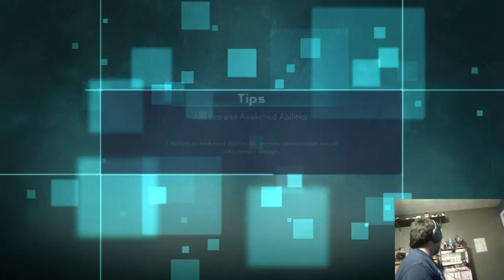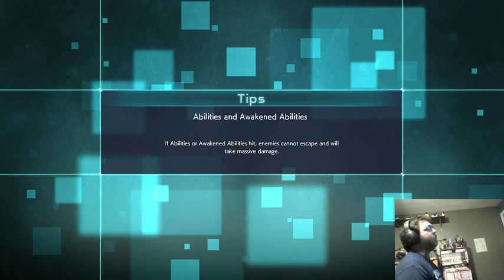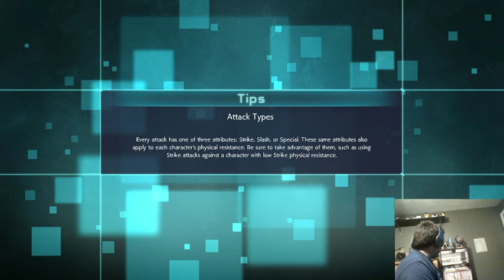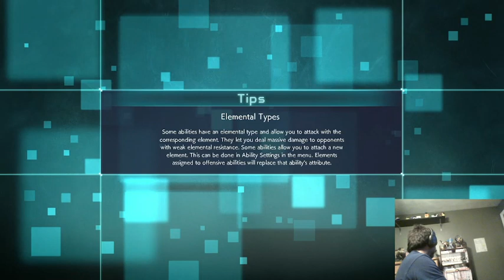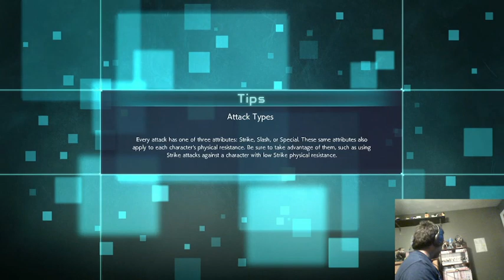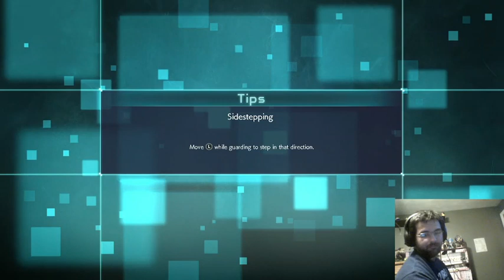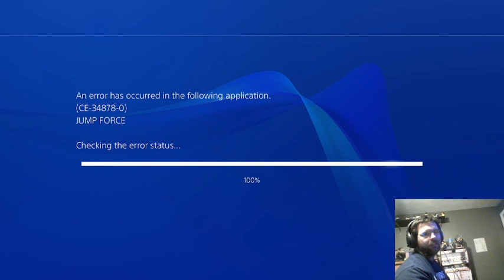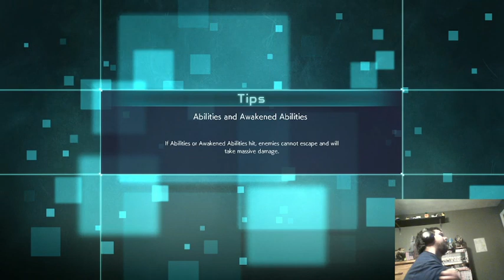Jump Force day 6